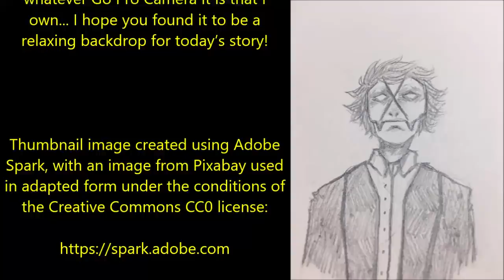''I am a Sub-Contractor for an Agency that Fights Monsters'' | BEST SPECIAL OPS CREEPYPASTA OF 2020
Tonight’s terrifying special ops mission story is ‘I am a sub-contractor for an agency that fights monsters’, a wonderful tale By Aqibali 1993, kindly shared with me via DrCreepen’s Vault and narrated here for you all with the author’s express permission: